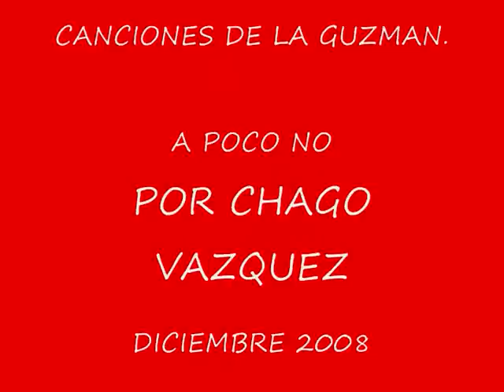ALEJANDRA GUZMAN ROSAS ROJAS EN VIVO. CON SU AUDIO ORIGINAL.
EN UN  VHS  QUE GRABE HACE  MUCHO   ME ENCONTRE ESTA PRESENTACION DE ALEJANDRA GUZMAN EN EL PROGRAMA DE VERONICA CASTRO LA MOVIDA,TENGO CASI TODO EL SHOW GRABADO Y POCO A POCO LO IRE INTEGRANDO.
PARA LA  TRIVIA  CASI AL MISMO TIEMPO SU SOBRINA STEPHANIE SALAS SE LANZABA DE CANTANTE.HASTA LA PROXIMA BYE